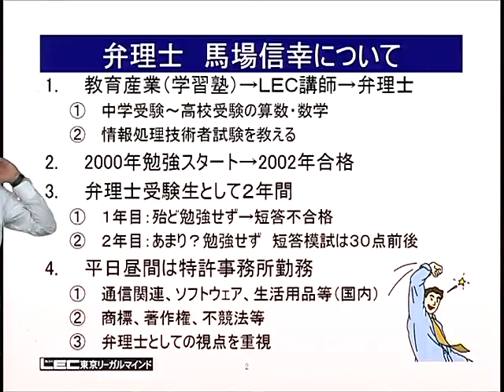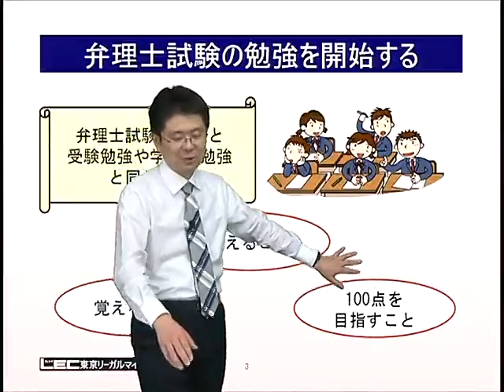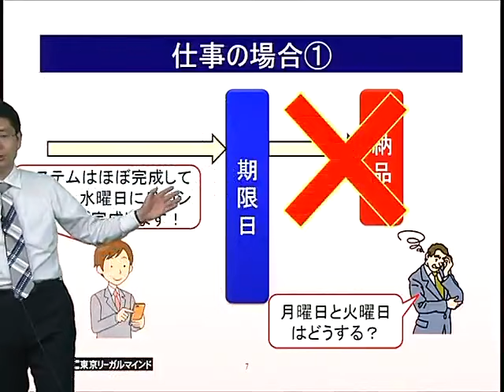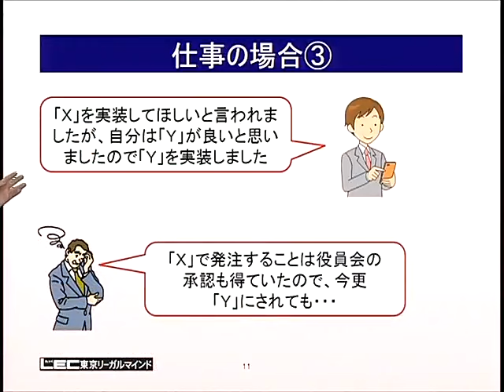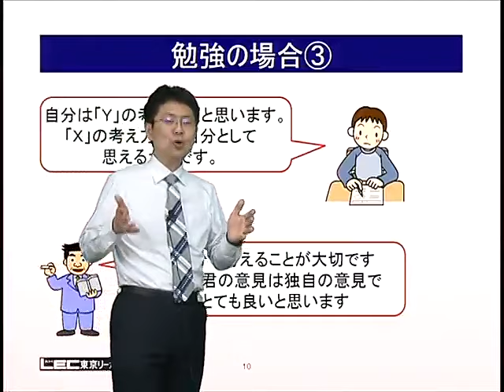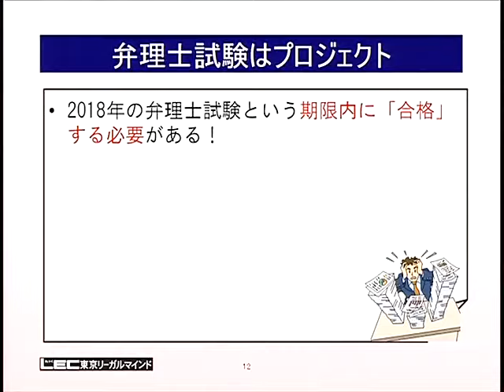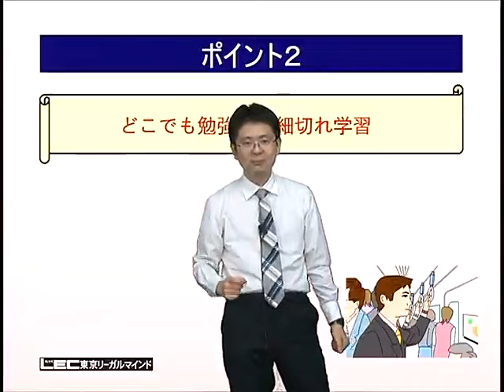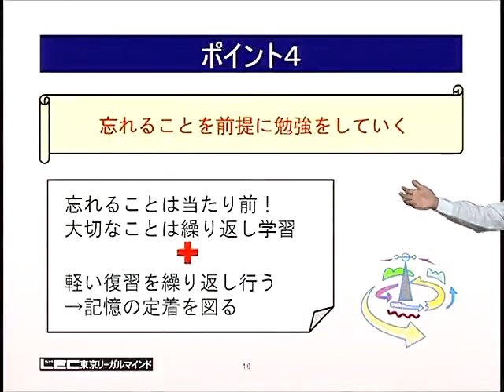【LEC弁理士】弁理士試験合格プロジェクト～仕事として捉えなおす最終合格～